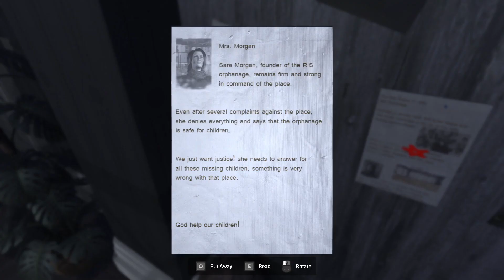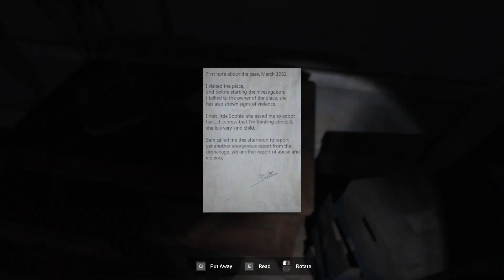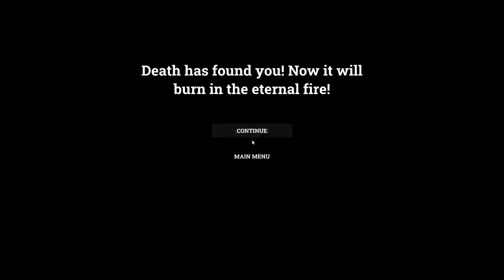INDICTED Part 1 The RIS Orphanage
in this video I play a game called INDICTED it is so far very scary I had to pause every once in awhile to just take a breather just because of how terrifying this game is but none the less I really enjoyed it and I can't wait to do part two anyways I hope you guys enjoyed today's video and thank you for watching and have a nice an awesome day :)

this video was uploaded on December 20th of 2021